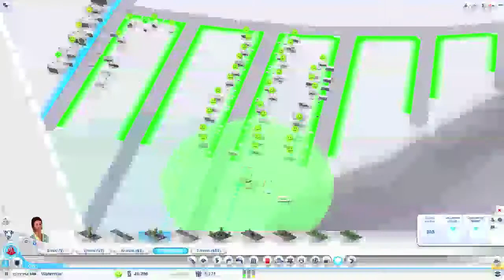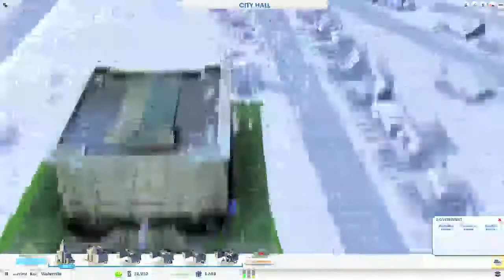Sim City - No Police in this Town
Last episode of Sim City for Thursday. Comment if you want more, enjoy!